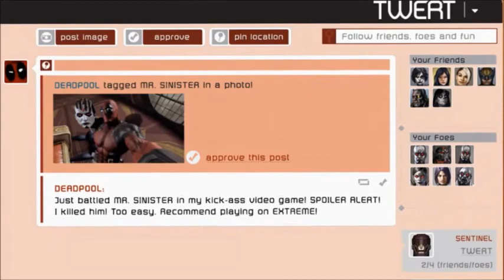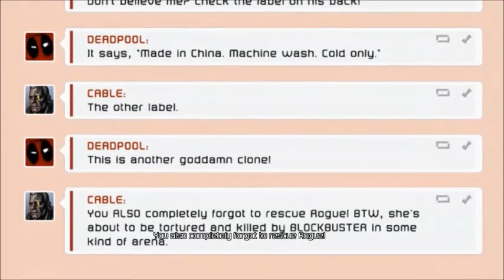Let's Play Deadpool Part 5 Saving Rogue